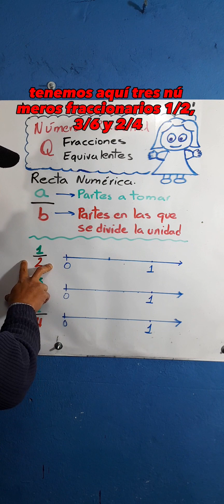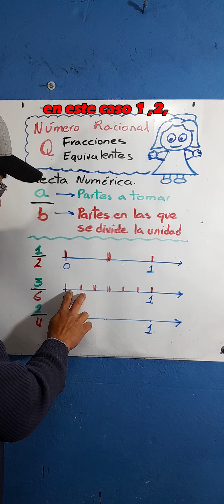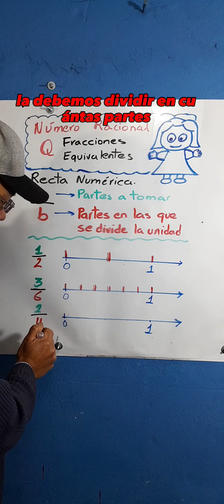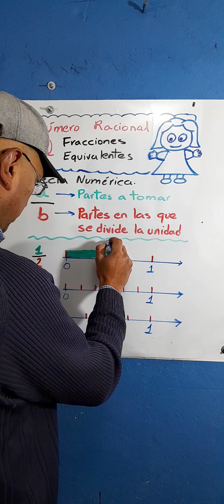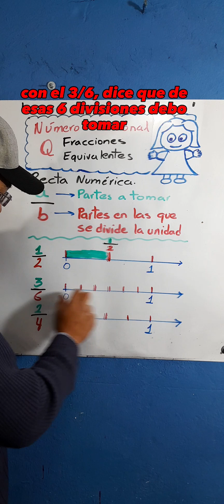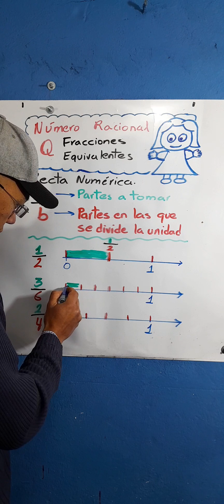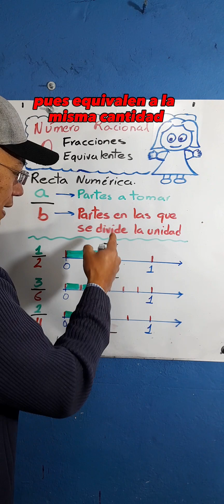FRACCIONES EQUIVALENTES EN LA RECTA NÚMERICA. VÍDEO DETALLADO.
Intento en un. video sencillo y entretenido explicar que son fracciones equivalentes en la recta.